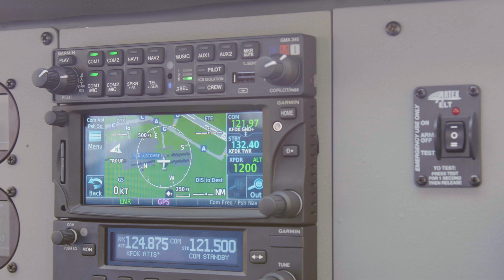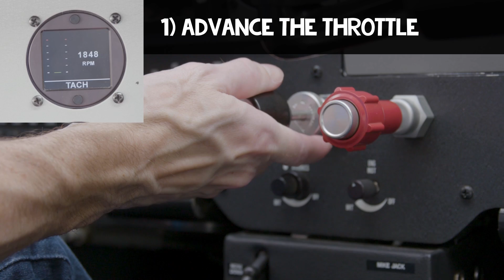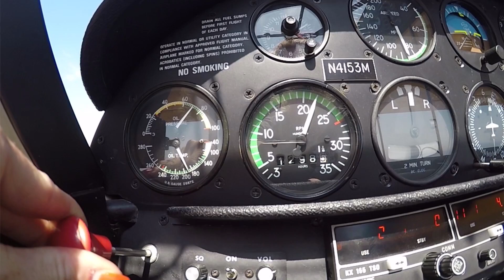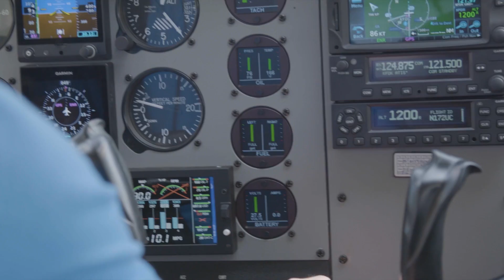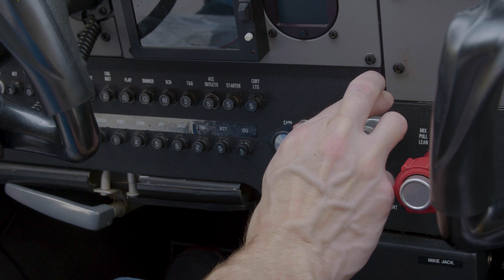Density Altitude - The Triple H Effect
What causes density altitude and how does it affect my airplane? Find the answer to these questions and learn a quick and easy step to ensuring maximum aircraft performance when density altitude is a factor in your area.

Here are the main takeaways:
• Fly light
• Determine proper mixture
     o Advance the throttle
     o Lean mixture until RPMs increases and peaks
• Fly indicated airspeeds
• Use long runways
• Watch airspeed and trends
• Anticipate quicker deceleration

To download the video for offline learning visit the link below, click on "safety Videos" and select the video you want to download.